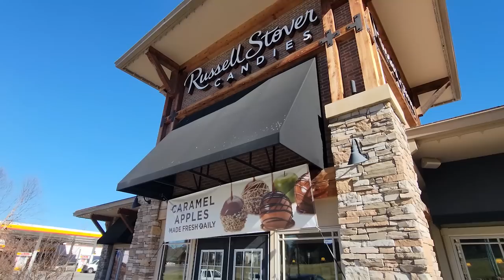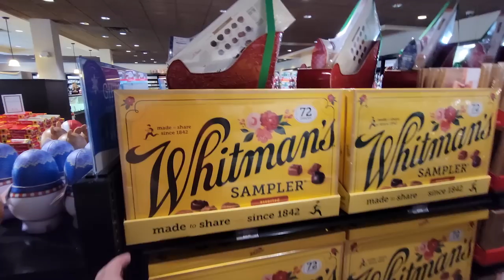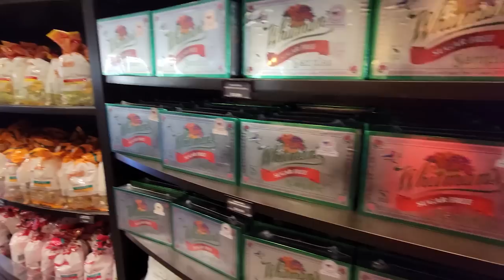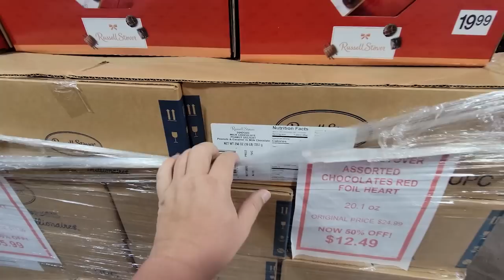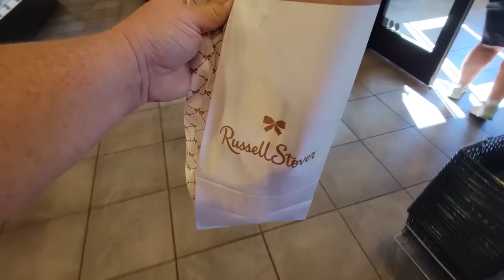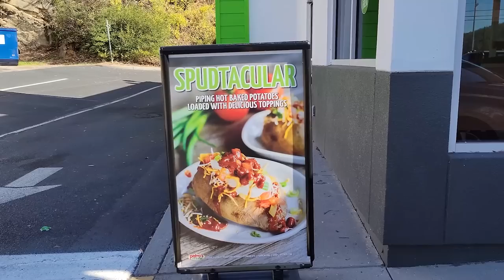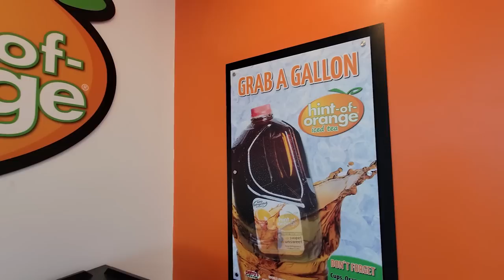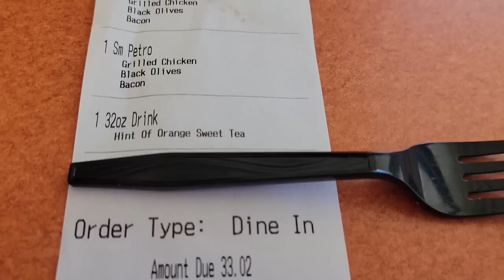What's New At Exit 407 Buc-ee's Update / Grand Opening of Petro's Chili and Chips / Russell Stover's